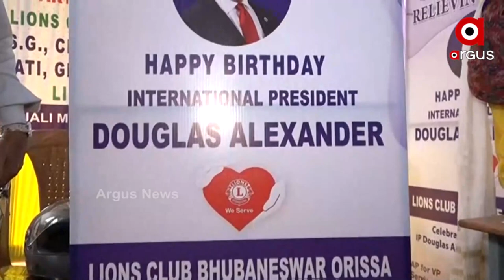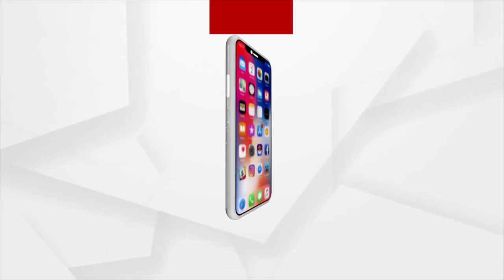ଲାୟନ୍ସ କ୍ଲବ ପକ୍ଷରୁ ମୁଣ୍ଡା ସାହିରେ ରନ୍ଧା ଖାଦ୍ୟ ବଣ୍ଟନ ।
ଲାୟନ୍ସ କ୍ଲବ ଇଣ୍ଟର ନ୍ୟାସନାଲ ପ୍ରସିଡେଣ୍ଟ ଡଉଗ୍ଲାସ ଆଲେକଜେଣ୍ଡରଙ୍କ ଜନ୍ମ ଦିନ ଅବସରରେ ମୁଣ୍ଡା ସାହିରେ  ରନ୍ଧା ଖାଦ୍ୟ ବଣ୍ଟନ ।